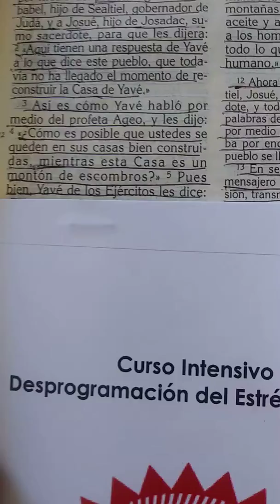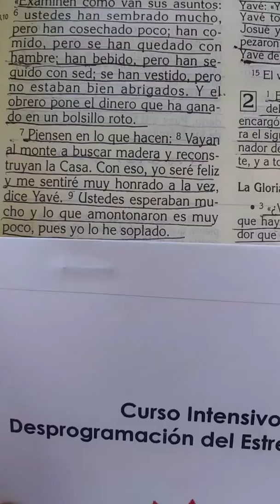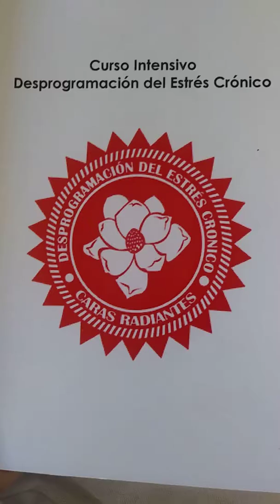Fundacion Caras Radiantes en Acción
FUNDACIÓN CARAS RADIANTES
Fe en Acción
Bionutrición
Movimiento Kinestésico